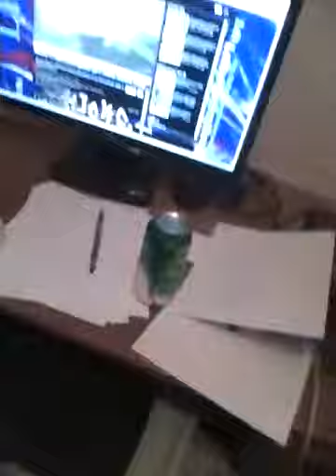Sandpaper down my stick and Now looking for used sticks to buy